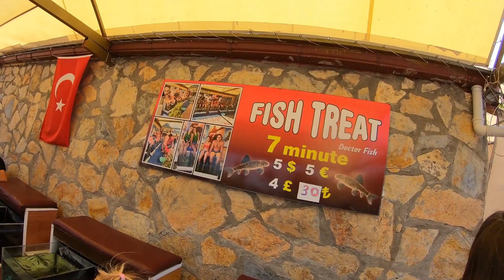Dalyan - Mud Bath - Çamur Banyosu